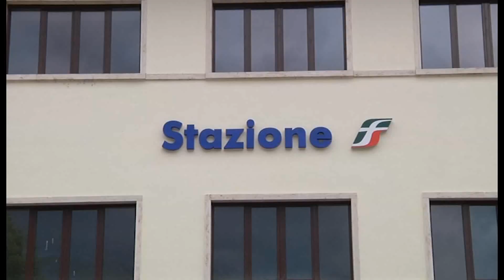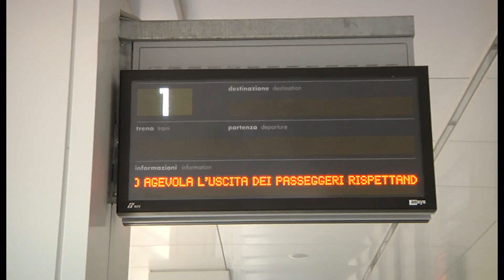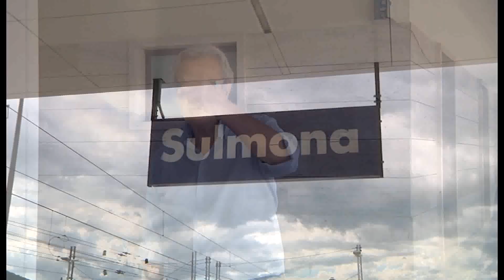IL PUNTO: Velocizzazione Tratta ferroviaria Pescara - Roma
Intervista a Franco Iezzi